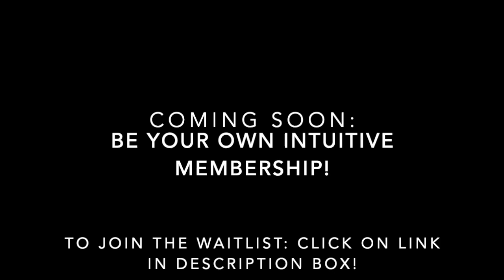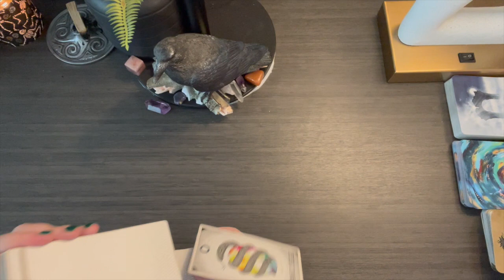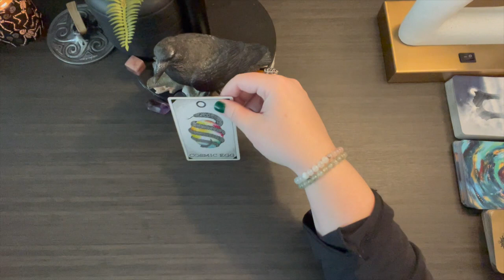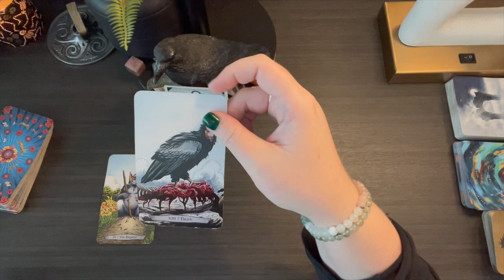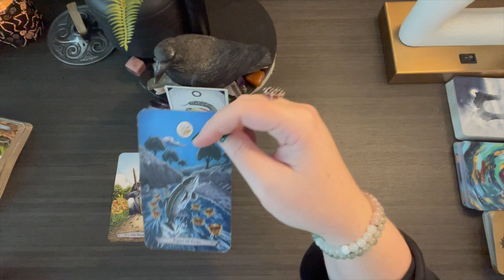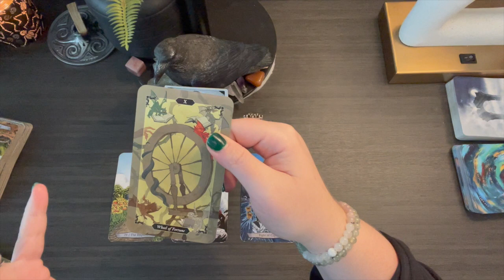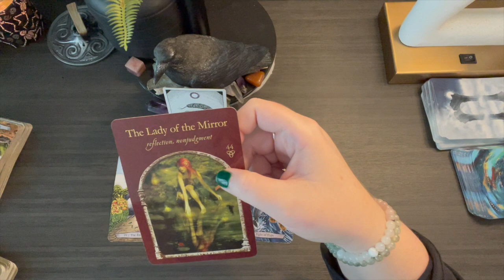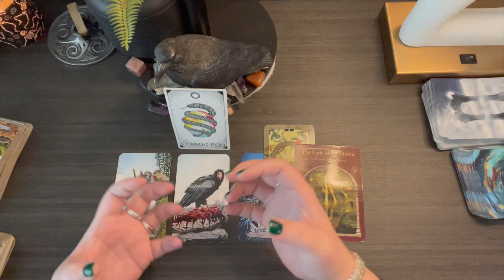CANCER- THIS IS THE MOMENT YOU'VE BEEN WAITING FOR! (2ND 1/2 DEC)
To find out what kind of psychic you are and to claim your free Claire Quiz:

Decks Used:
Dark Wood Tarot by Sasha Graham
Animal Spirit Oracle by Kim Krans
Animal Totem Tarot by Leeza Roberstson